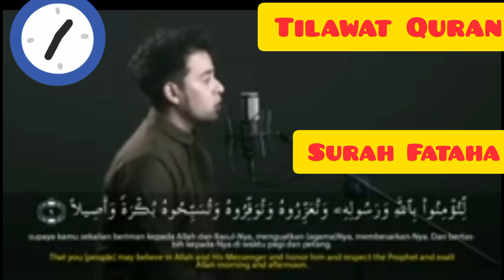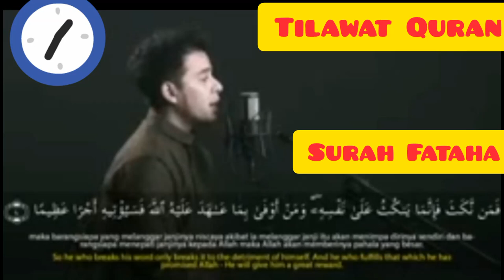SURAH FATAHA BY SALIM BAHANAN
SURAH FATEHA TILAWAT BY SALIM BAHANAN copyrightfreequran salimbahanan copyrightfreequran viralislamicvideo islamicgreeting viralislam faithfuljourney surahrahman islmaicvidoes quraniayaat surahfatah sufism awaz besttilawatquran islamisong surahmulk @EHM348